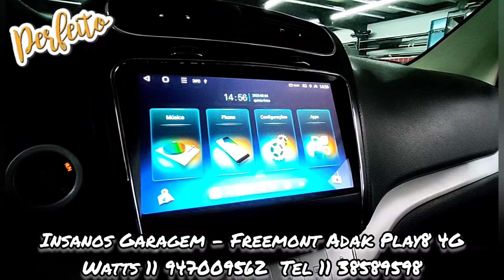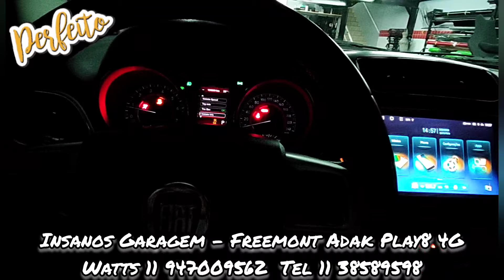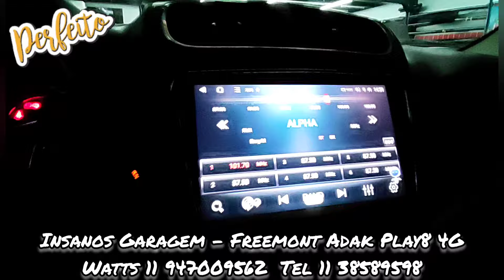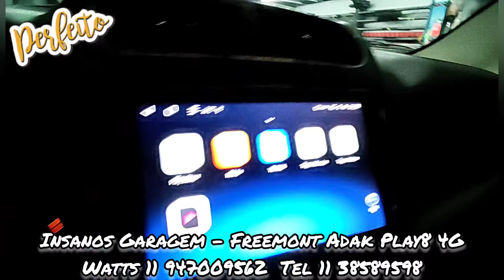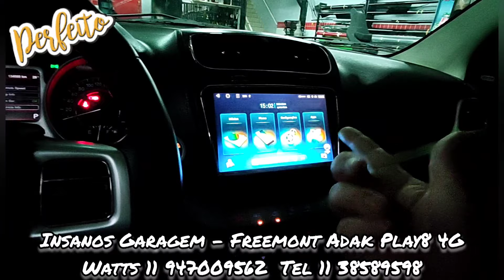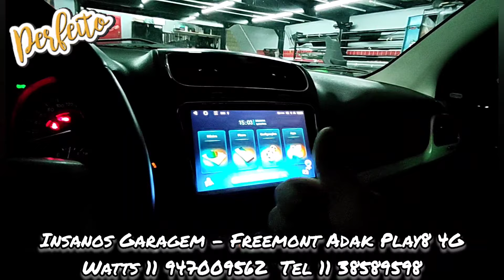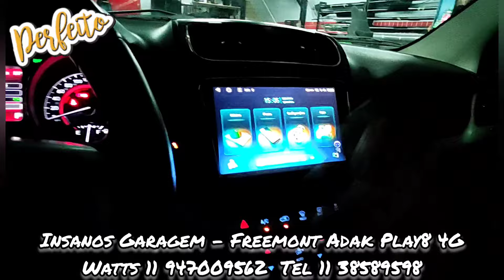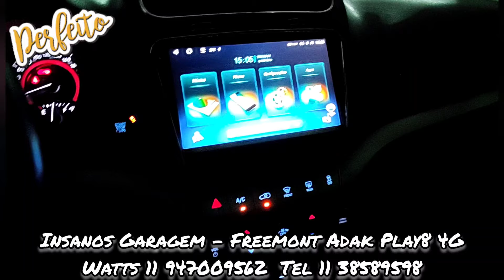Freemont Central Multimídia Adak Play8 4G, Carplay, MultiTela, Bluetooth, YouTube, Netflix, 4G, DSP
Fiat Freemont Central Multimídia Adak Play8 4G, Carplay e Android Auto, MultiTela, DSP, IPS, Tela Qled, Comando de Voz, Octa Core, Bluetooth, YouTube, Waze, Spotify, Netflix, Wi-fi, 4G